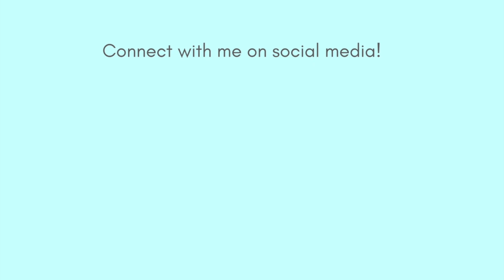Toddler Assessments | Early Intervention Speech Therapy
This video shows me doing an Early Intervention Speech Therapy Assessment with a toddler. I am assessing him for an expressive language delay and a receptive language delay. I hope this helps you to know what an evaluation is like and that the test is simple and nothing to be nervous about! If you are worried about your child, seek an evaluation soon!
Add these to your amazon shopping cart:

Wooden Blocks
Similar tea set

🙋‍♀️ Hi! I’m Kayla (Chalko) Gonzales, a licensed speech-language pathologist in California specializing in early intervention for toddlers with speech delays.

👉🏻 Want to advance your child’s language skills?
1️⃣ Get my (FREE) E-book “5 Things Every Parent Should Know about Speech."
2️⃣ Enroll in my online course “How to Teach a Toddler to Talk” to learn my proven step-by-step process for communication success.